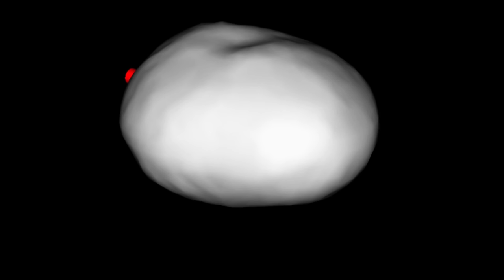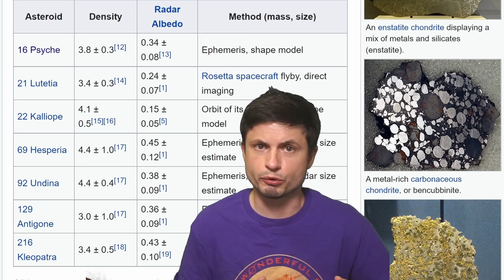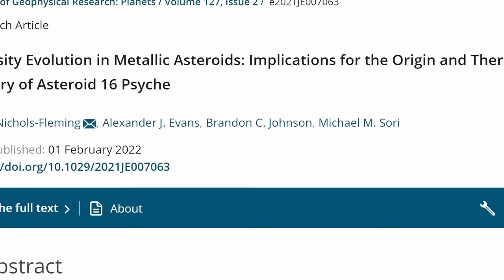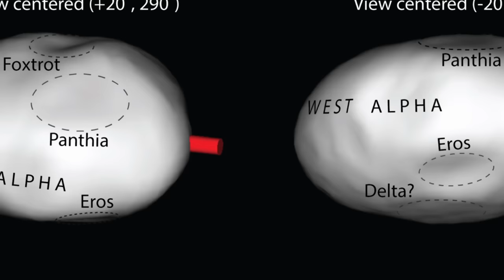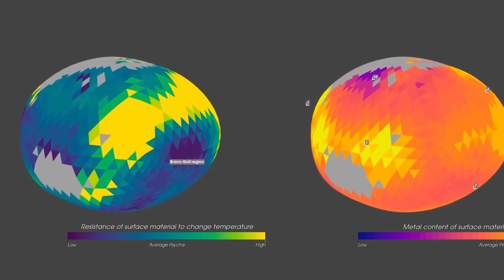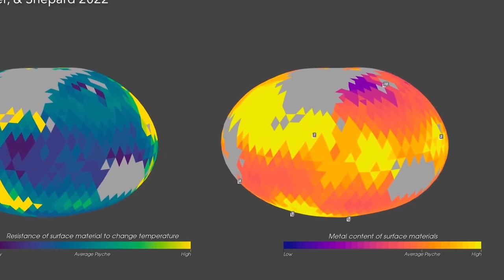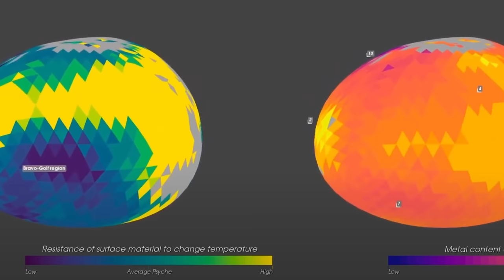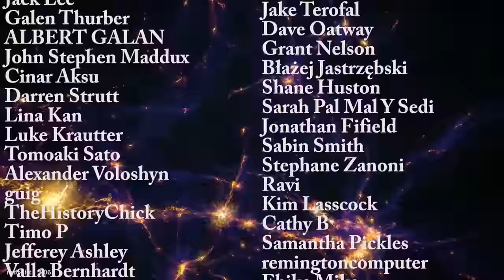New Maps of Asteroid 16 Psyche Reveal Unusual Details + NASA Mission Soon!